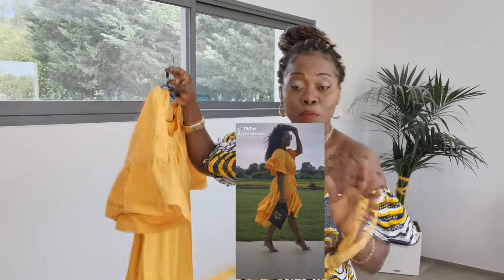HAUL : vêtements et accessoires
Commente et partage si tu aimes 😉😊

La robe jaune et la jupe tu peux les retrouver à Dcnk 180 rue d'auge 14000 caen

2 body newyorker
rives de l'orne Rue de la Gare, 14000 Caen

▬▬▬▬▬▬▬▬▬▬ஜ۩۞۩ஜ▬▬▬▬▬▬▬▬▬▬▬▬
▓▓▓▒▒▒░░░ ▃ Déroule la barre d'infos ▃ ░░░▒▒▒▓▓▓
▬▬▬▬▬▬▬▬▬▬▬ஜ۩۞۩ஜ▬▬▬▬▬▬▬▬▬▬▬▬

► Retrouvez-moi sur ◄

♡ J'utilise SONY VEGAS PRO 16 pour faire le montage de mes vidéos, et j'ai utilisé le HUAWEI P 30 pour filmer.